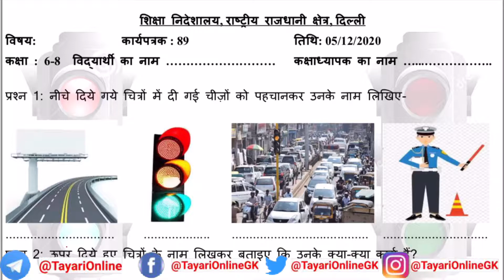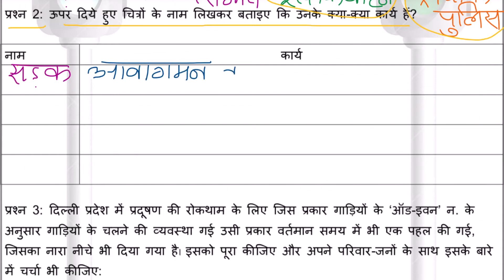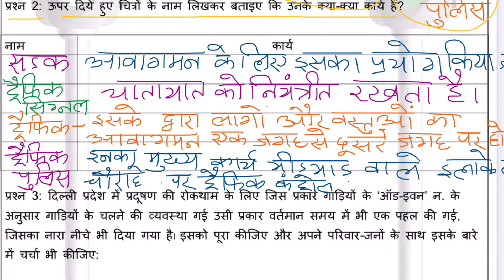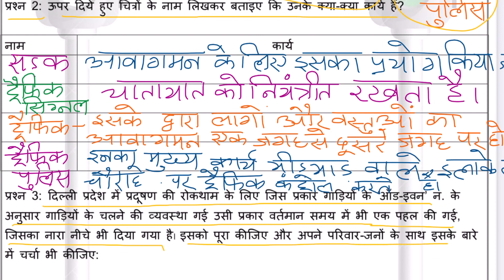ट्रेफिक नियम|| कार्यपत्रक 89 || Class 6-8 || 05 December 2020 || DoE